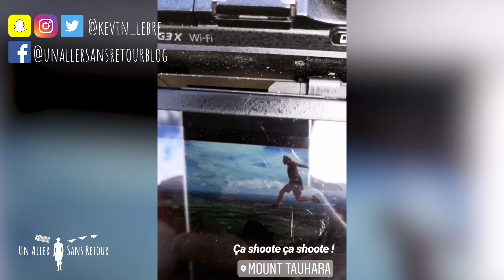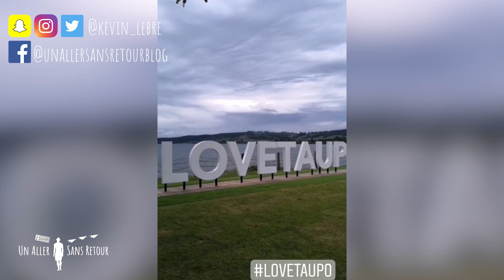MONT TAUHARA A TAUPO - Snapchat Story Episode 169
19 DECEMBRE 2018 Taupo, Nouvelle-Zélande 🇳🇿

🌏 PREPARE TA PROCHAINE AVENTURE !

🎩 QUI SE CACHE SOUS CE CHAPEAU ?

Je suis parti après mes études direction l'Australie avec un aller simple en poche.
Je partage à travers mon blog voyage des conseils et astuces pour que tu puisses :
- planifier ton voyage,
- voyager plus facilement,
- voyager moins cher,
- voyager plus longtemps,
- et voyager léger,
même si tu es seul.
Mes conseils sont mon retour d'expérience de dizaines de voyages effectués ces 4 dernières années.
J'aspire à vivre une vie de voyages à durée indéterminée, faire le tour du monde et acquérir une liberté géographique, tout en t'aidant à en faire de même.

✈ PREND LA ROUTE AVEC MOI !

Suis mes prochaines aventures sur Instagram et Snapchat ! (ID : kevin_lebre).